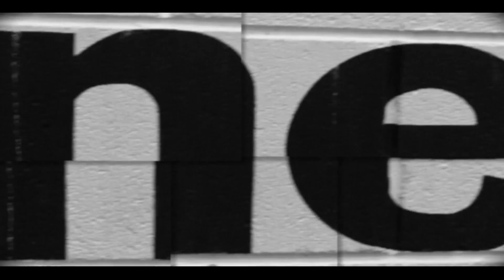Mr. Mills - Small Town Big Dreams (James Gallagher walk-out music)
Mr. Mills performing "Small Town Big Dreams" as used by James Gallagher on his inspirational journey to the top of the MMA world.
Big thanks to all the Strabane wans!

Cameras & A.D. -  Strabuck Productions
Aerial / Drone shots - Ryan Dolan